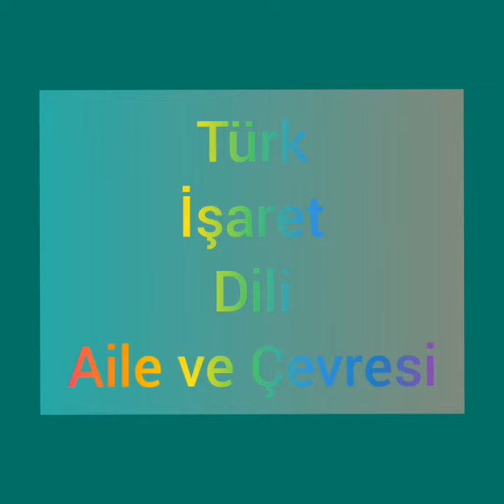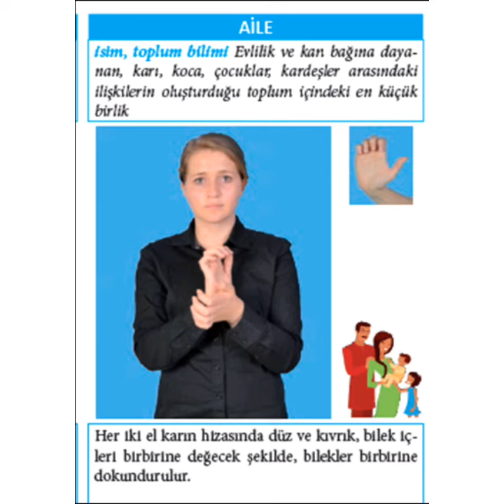Türk İşaret Dili (Aile)